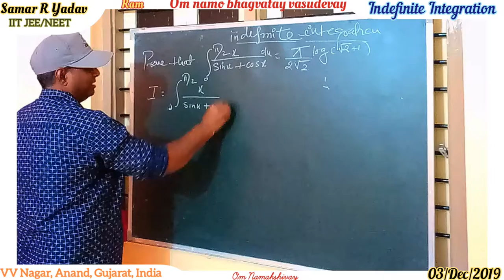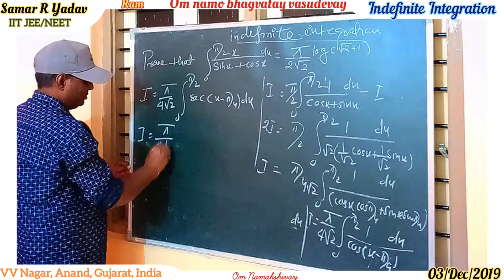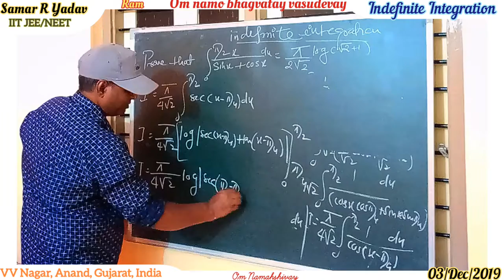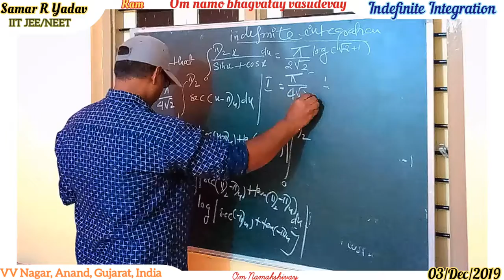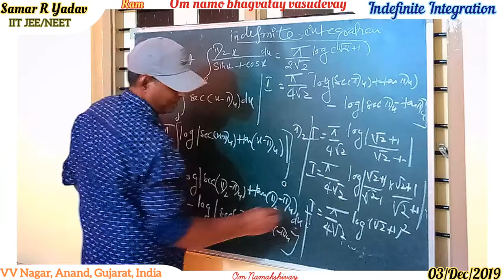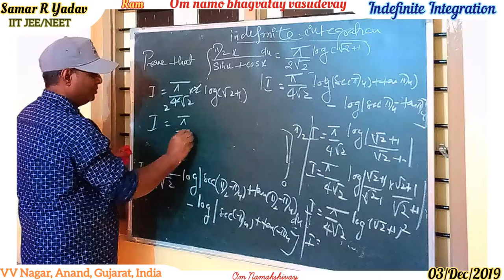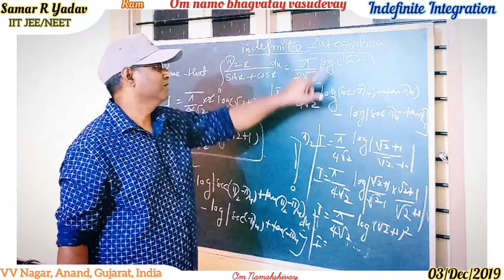Numerical based on Definite Integration (IIT JEE)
Here's the solution to to the given problem in mathematics based on Definite Integration.